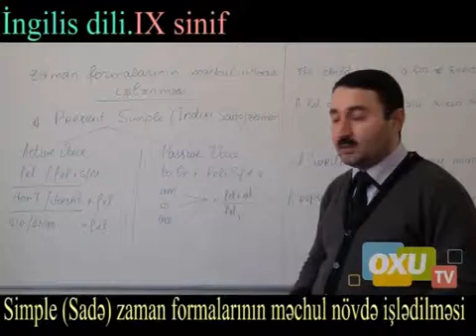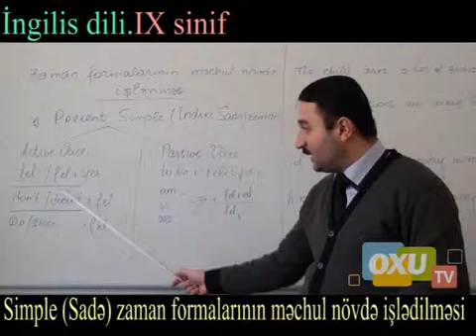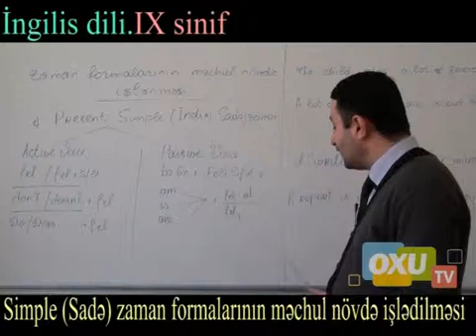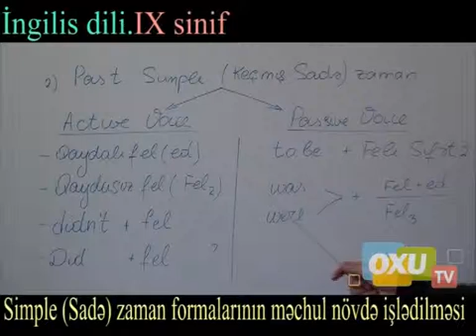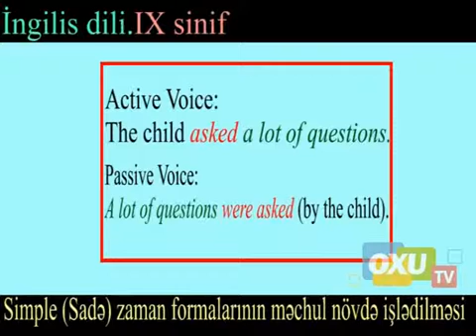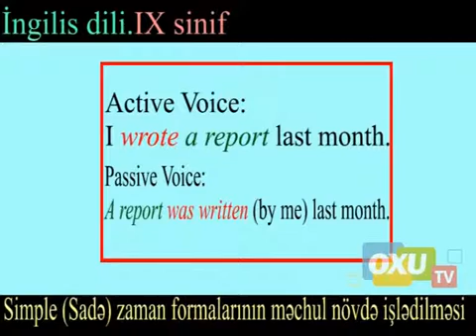9 - cu sinif İngilis dili - Sadə zaman formaları